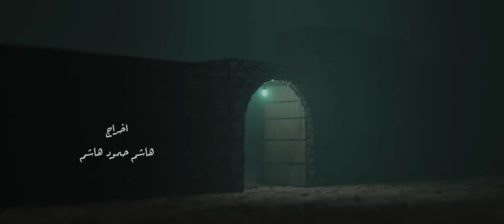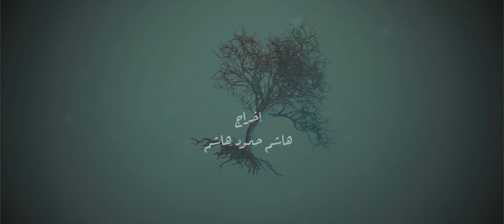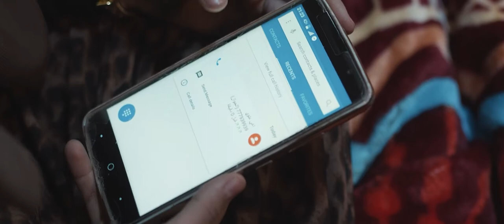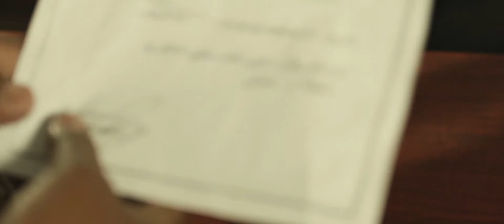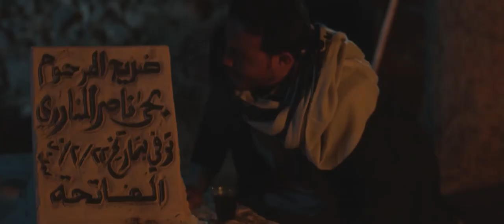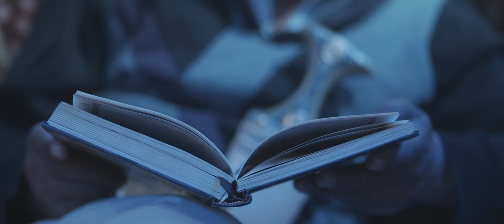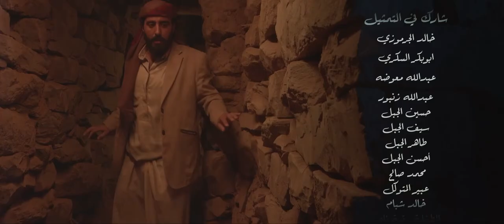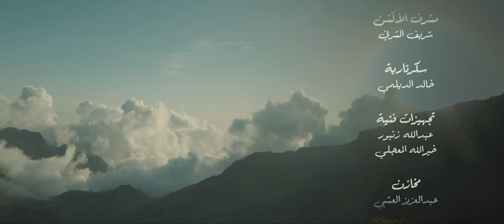مسلسل سد الغريب الحلقة 13